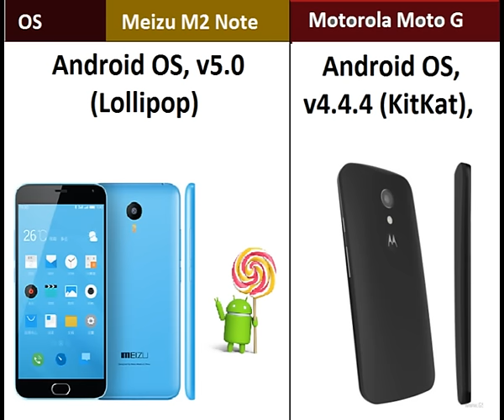Meizu m2 note Vs Moto G 2nd Gen (Comparison)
Meizu m2 note Vs Moto G 2nd Gen- Detailed Comparison- Which is better and why?

In this video we compare the Meizu m2 note with the Moto G 2nd Gen on all the similarities and differences these two phones have. We compare the following aspects of these two phones in this video:

1. Display quality, resolution, size and colour temperature,
2. Speed and performance
3. USB OTG support
4. LED Notifications
5. Audio performance
6. Video playback performance
7. Rear camera comparison
8. Battery size and battery life
9. Benchmarks
10. Price difference and value for money
11. Gaming performance
12. Heating on game play